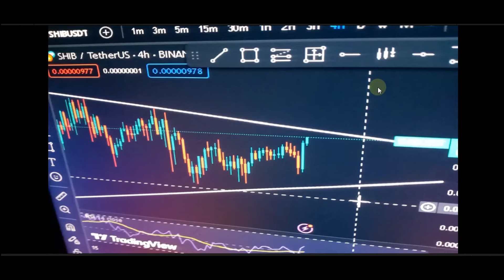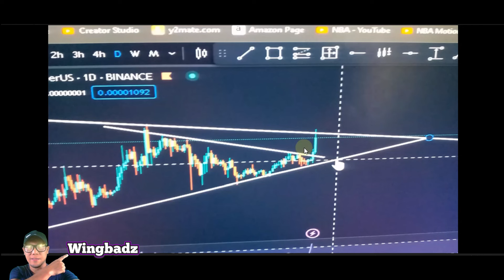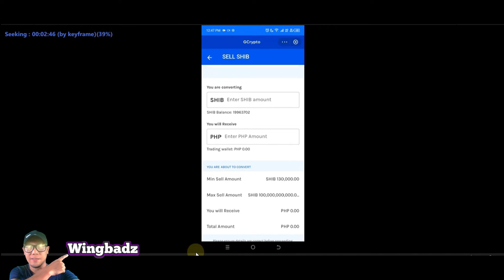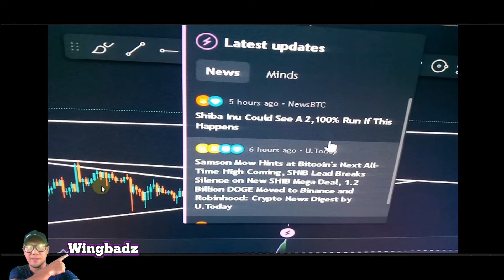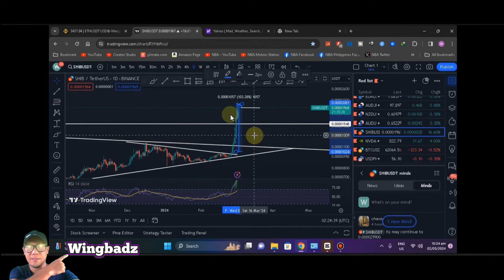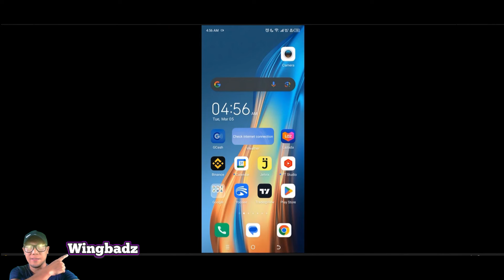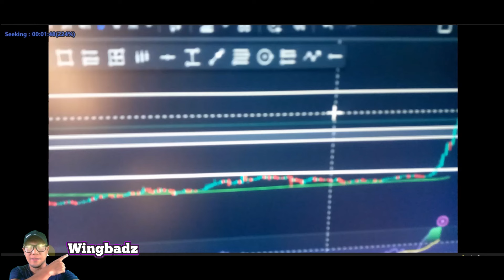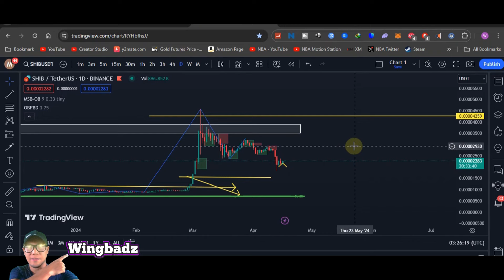Paano Kumita sa GCASH Trading Crypto | From 11K to 37K Trading Crypto Tokens in 1 Week, Trading Tips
Topics discussed in this video:
* Paano kumita sa gcash by trading crypto tokens
* How I catch the massive breakout of Shiba Inu tokens
* Tips para sa newbies para iwas scam sa crypto
* Trading tips for newbie crypto trading using basic technical analysis and fundamental analysis

► How To Buy or Invest Bitcoin or Any Crypto in GCASH in 2024 | Step-by-step Tutorial for Beginners

Best Alternative Exchanges to Binance:
► Trade/Invest Cryto with Bitget, Discount on trading with Signup Bonuses:
► Sign up for a Bybit account and claim exclusive rewards from the Bybit referral program! Plus, claim up to 6,045 USDT bonus:
► Earn up to 70% commission on every trade across MEXC Spot and Futures:

Best Forex, Gold vs. U.S. Dollar Trading Platform (Cashout or Withdrawal is Only less that 15 minutes)

how to earn in gcash for free,
how to earn in gcash using games,
how to earn in gcash app,
how to earn in gcash invest money,
how to earn in gcash pera outlet,
how to earn in gcash 2023,
how to earn in gcash 2024,
how to earn gcash in candy crush saga,
how to make money in gcash legit,
how to win in gcash,